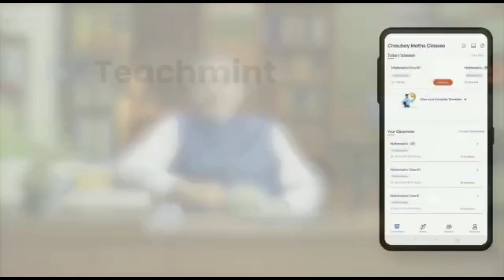पहली बार नए ATM से लुटा नए तरीके से पैसे। मासूम लड़की ने जोड़े थे पैसे मुश्किल से।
1.दो बच्चो को छोड़कर गायब हुईं एक मां। गई आशिक के साथ।

2.दो बच्चे और पति को छोड़ने के बाद आई वापिस।

3.BSF Inspector का हुआ Audio Viral। Creta गाड़ी मांगने पर टूटी शादी। savdhan story । Alert story